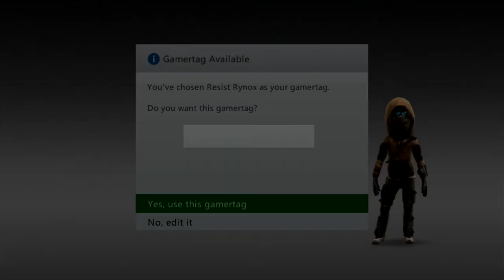Its Official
Final:
- Rynox